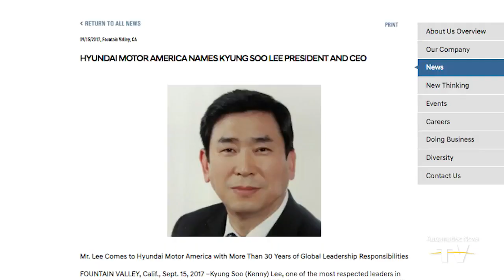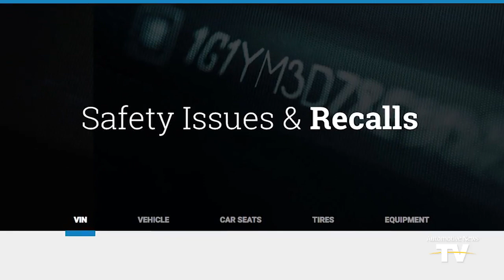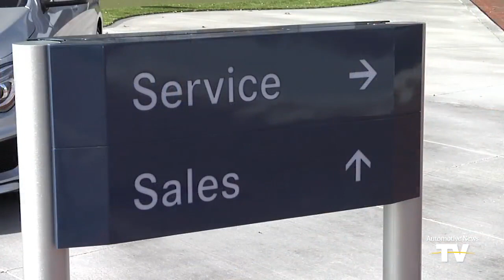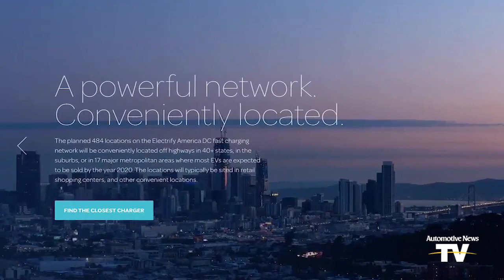FCA May Build Next Gen RAM HD In Mexico After All ___ Automotive Car TV/Automotive Car News TV/FCA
FCA will contribute more than $1 billion to modernize a Michigan truck plant to create the cutting edge Ram Heavy Duty pickup, which will be moved from Saltillo, Mexico, beginning in 2020.

The venture at the Warren, Mich.., get together plant pursues designs point by point in January 2017 to grow the industrial facility to manufacture all-new Jeep Wagoneer and Grand Wagoneer SUVs.

The organization said the Saltillo truck gathering plant will be repurposed to deliver future business vehicles for worldwide markets.

FCA said 2,500 new employments will be made at the Michigan plant, notwithstanding the occupations nitty gritty in January 2017 when FCA said it would move light-obligation Ram truck yield from the Warren, Mich., site to an adjacent Sterling Heights, Mich., processing plant.